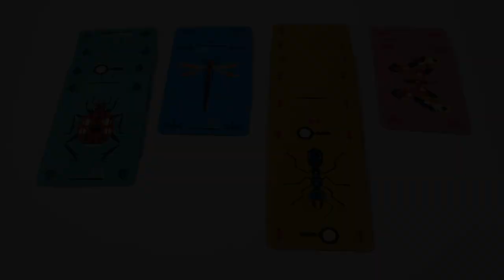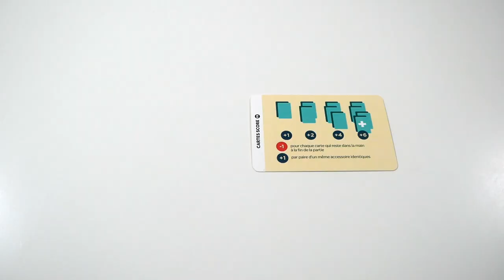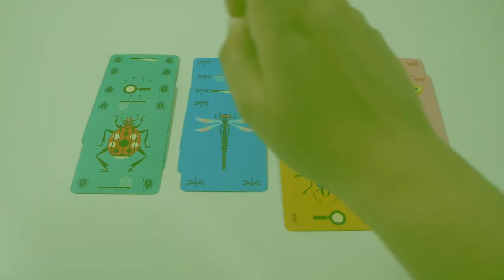Micro Nimo - le jeu en 3 minutes !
Micro Nimo est un jeu de collection sur le thème des insectes. Le but est de créer la plus belle collection, en choisissant et posant des cartes.

Informations sur le jeu :
●  20 minutes
● Auteurs : Fabrice Lamouille, Jonathan Favre-Godal
● Illustrateur : Ben Newman
● Editeur : Laboludic